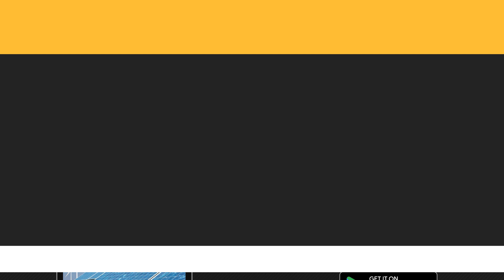Startup aims to overcome a major solar energy problem with space-based power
One of the biggest problems with solar energy is that the sun is not always shining on Earth, but in space, this type of power can be collected almost continuously, making it an attractive prospect for overcoming the intermittency of Earth-based renewables. The concept of space-based solar power has been discussed for over a century, though the idea has struggled to gain traction due to technological challenges and high costs.